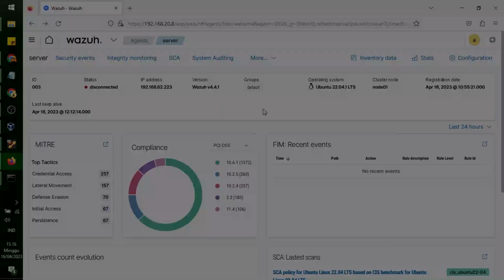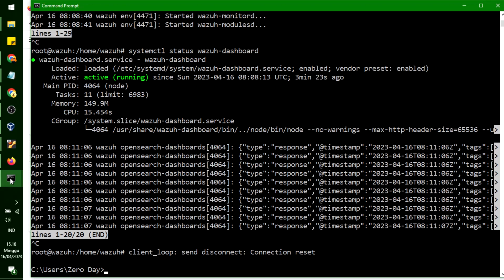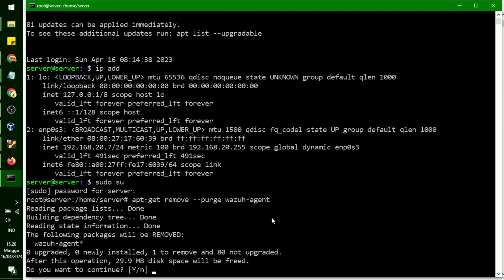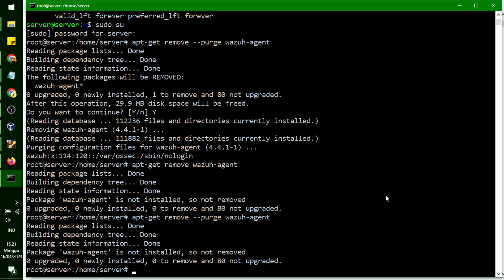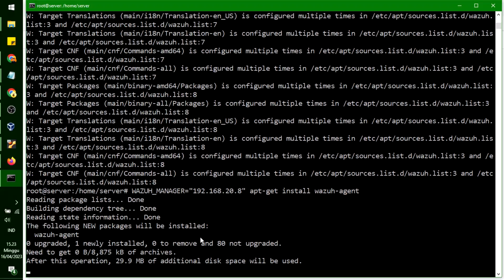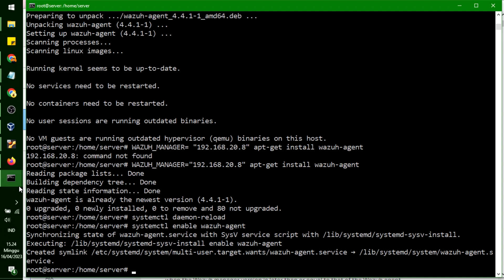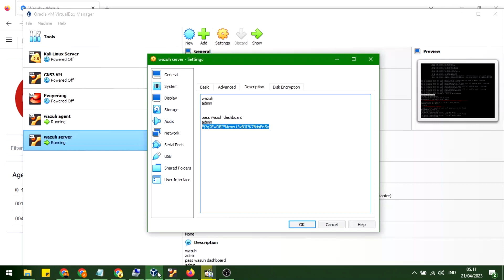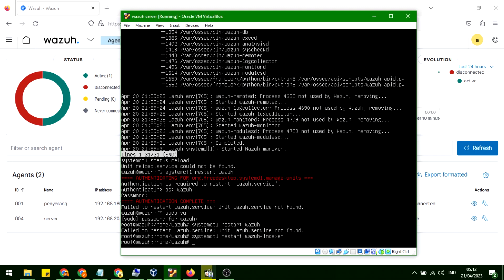How to Uninstall-Install wazuh Agent, and fix problems if not connect wazuh agent to server.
uninstall wazuh
apt-get remove wazuh-agent

Disable the wazuh agent service.
systemctl disable wazuh-agent
system deamon.reload

kemudian hapus dulu repository lama pada : /usr/share/keyrings/

mausuk ke super user :
curl -s | gpg --no-default-keyring --keyring gnupg-ring:/usr/share/keyrings/wazuh.gpg --import && chmod 644 /usr/share/keyrings/wazuh.gpg

echo "deb [signed-by=/usr/share/keyrings/wazuh.gpg] stable main" | tee -a /etc/apt/sources.list.d/wazuh.list

apt-get update

WAZUH_MANAGER="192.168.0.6" apt-get install wazuh-agent ( ip yang diisi itu adalah ip wazuh server)

systemctl daemon-reload
systemctl enable wazuh-agent
systemctl start wazuh-agent